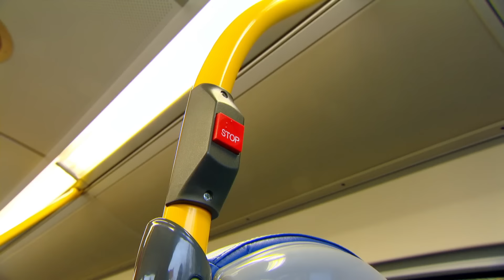@WoollyandTigOfficial- The Bus Ride | TV Show for Kids | Toy Spider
After a day of kite flying with her Dad, Tig is tired. Riding on the bus home she challenges all those around her. Woolly helps Tig be more considerate.

The character of Tig is played by three year old Betsy McCredie; Dad is played by Colin McCredie (Betsy’s actual father) Mum is played by Jenny Ryan(Betsy’s Aunt) and the series is narrated by Maisie McCredie (Betsy’s older sister).